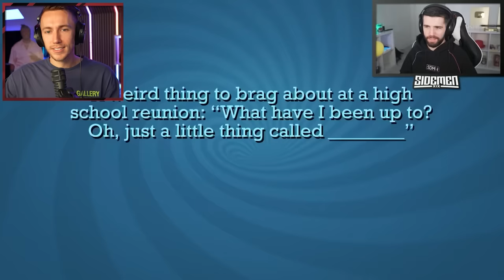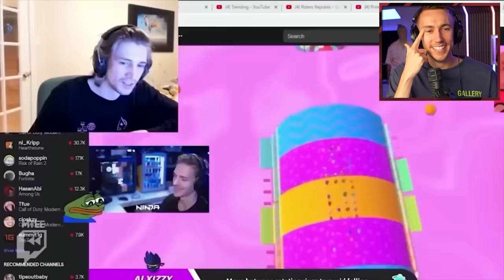W2S FUNNIEST MOMENTS!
Which Harry moment is your favourite?

Simon/Miniminter/mm7games